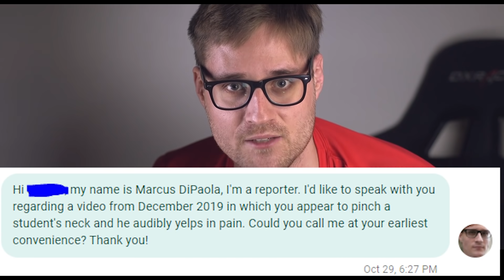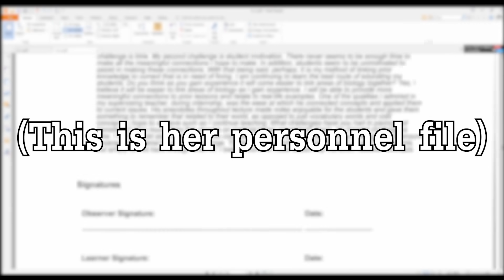Investigating Mandan High School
I’m not showing the video of the teacher assaulting the student because his face is in there, and he's the victim of a crime. He has a right to privacy. I'm not going to tell you the name of the teacher because she deserves a fair trial in a courtroom, not a lynch mob. I did this story because I get between five and ten DMs every day from students who were assaulted by teachers and most of the time there's not much I can do. This time, it was on video, so I was able to push a little harder.